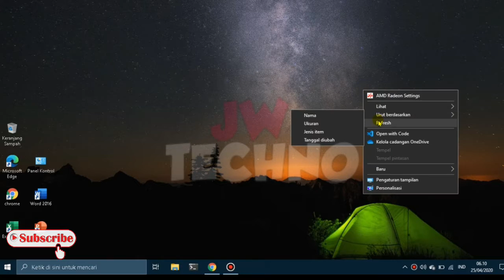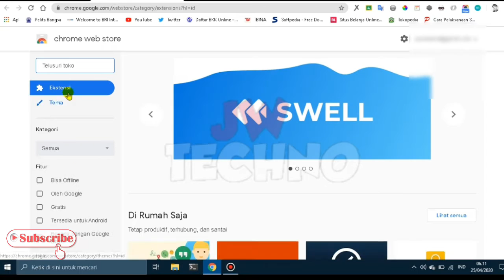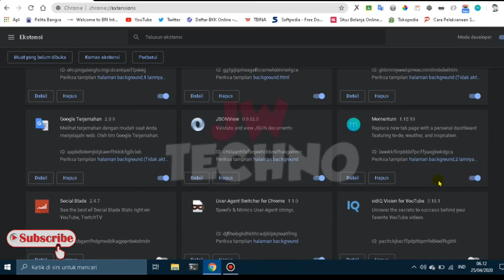Cara Mengganti Halaman Awal Google Chrome Dengan Nama Sendiri Di Laptop Atau Pc